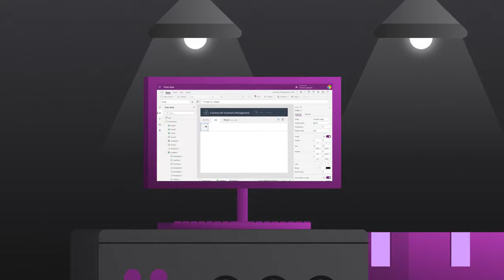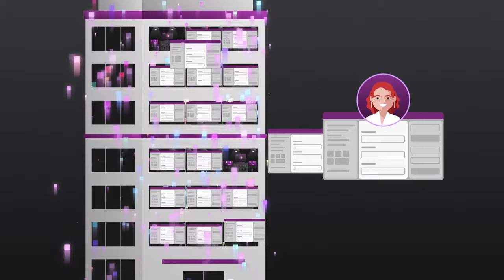Microsoft Power Apps overview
The world needs great solutions. Build yours faster. In this video, learn how you can quickly build and share low-code apps with Microsoft Power Apps.